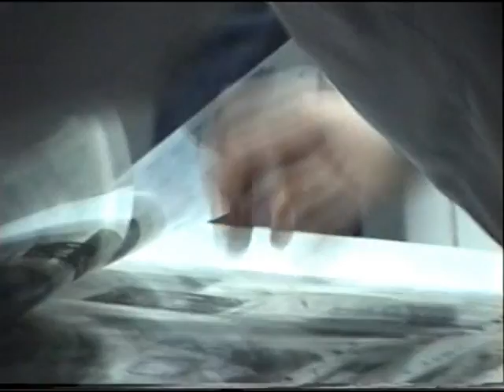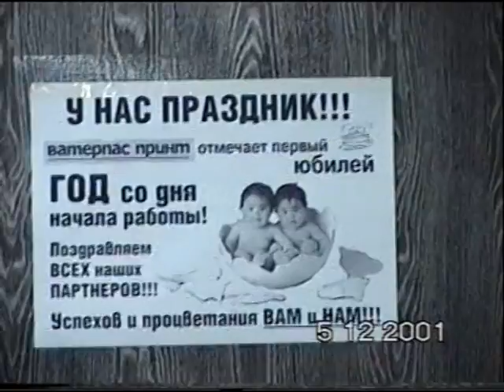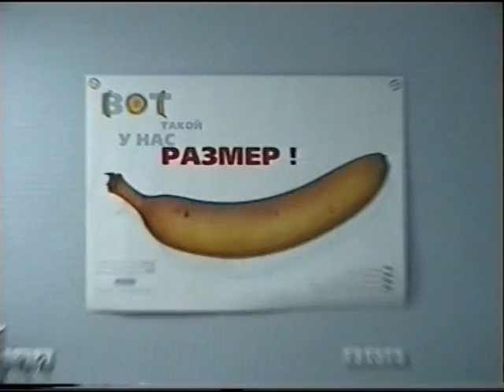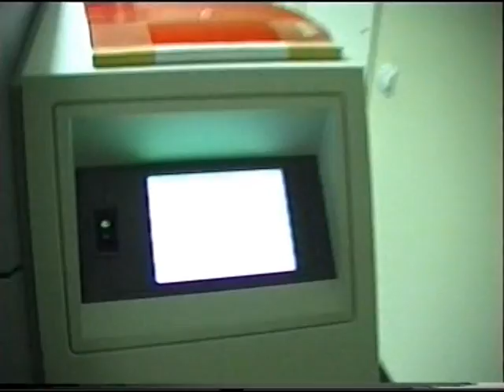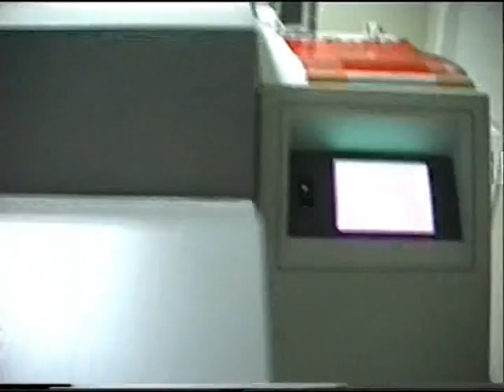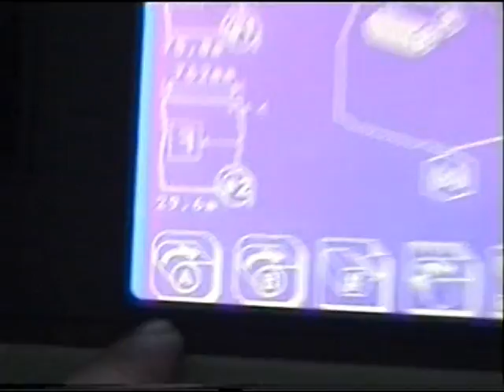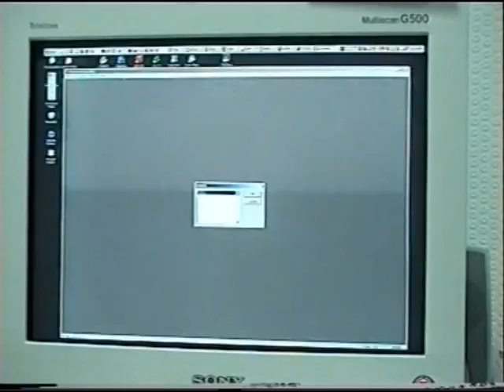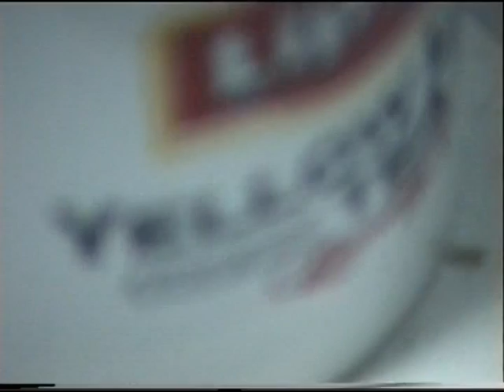Работа ВАТЕРПАС ПРИНТ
декабрь 2001 года
Avantra 44
препрессы за работой